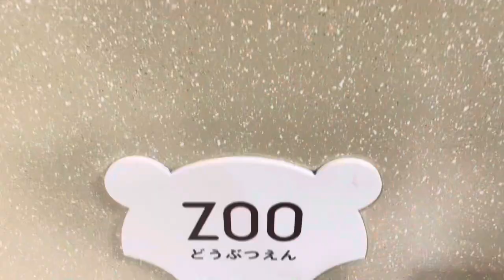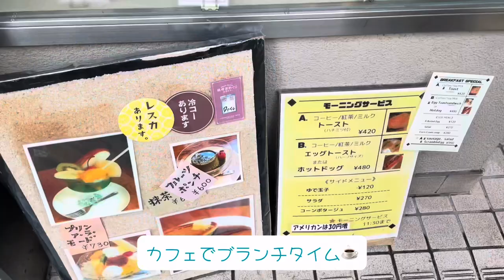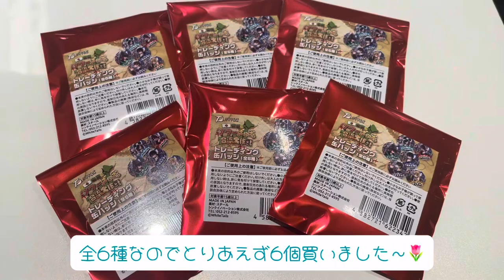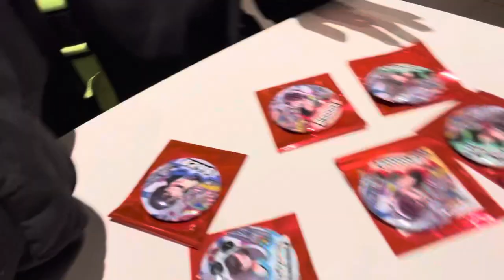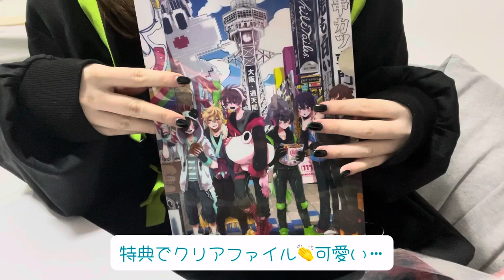［オタ活］ワイテルズさんの謎解きイベントタワバラへ！ランダムグッズ開封も/掛け持ちオタク/うつ病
今回はワイテルズさんのタワーばらばら合流大作戦に参加しました！ゲーム実況の方のイベントあまり行ってこなかったのでこれからはもっと行きたいなぁ

精神疾患＆ゆるい日常▷@souutsushirousagi